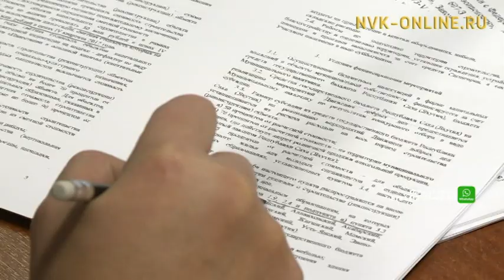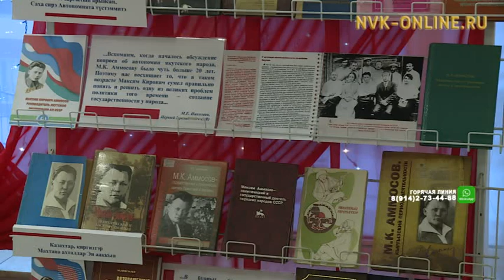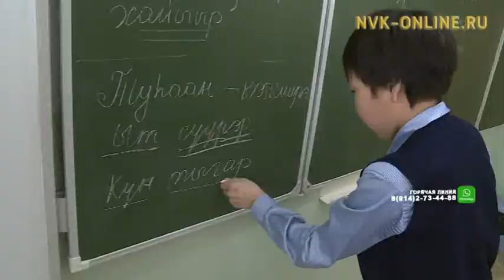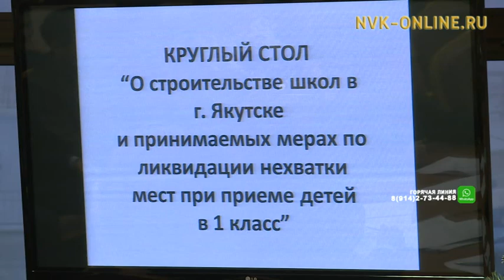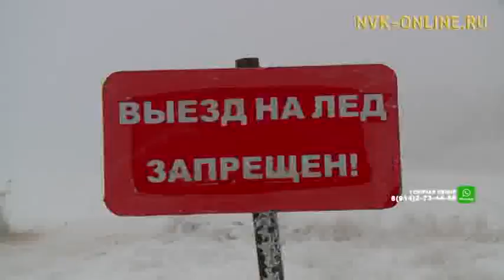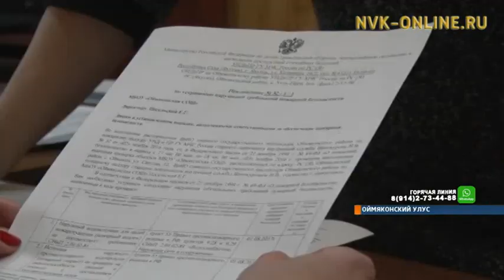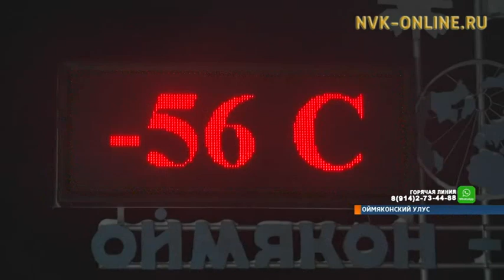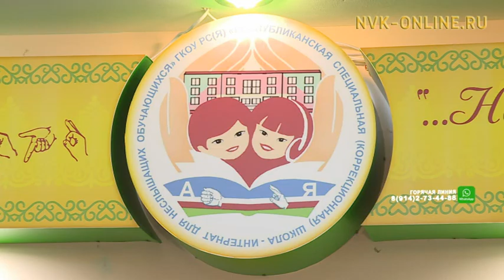Информационная программа «Якутия». Выпуск 22.12.2017 в 19:00